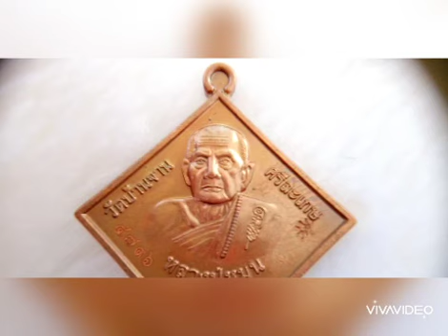เหรียญข้าวหลามตัด หลวงปู่หมุน รุ่น เมตตา ชนะ สำเร็จ ปี ๖๐ Xหมดค่ะX